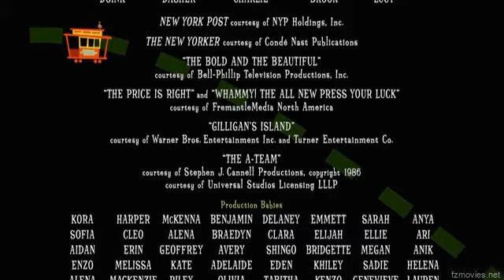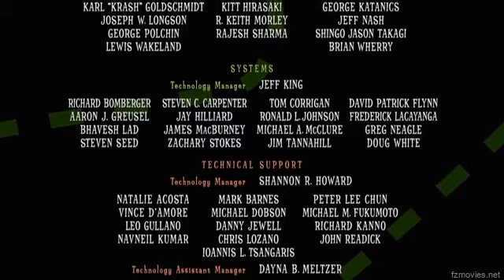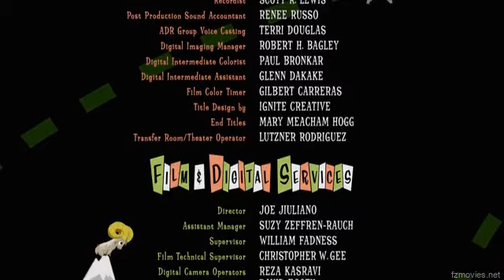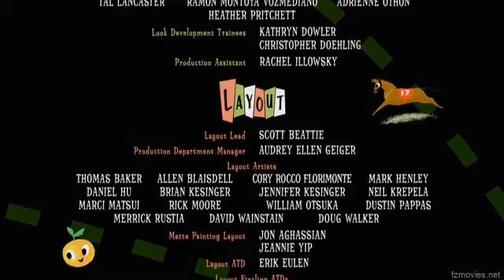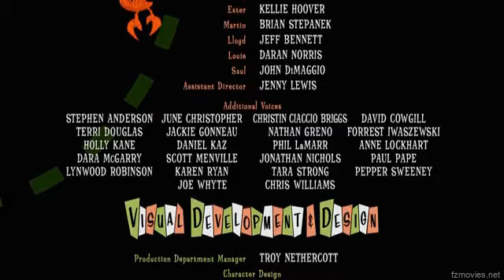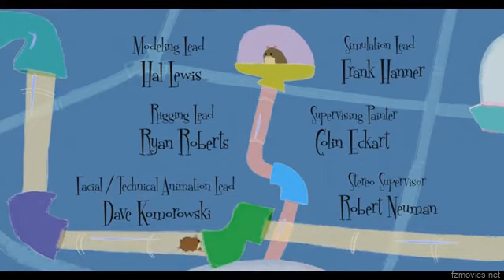Bolt Ending reversed